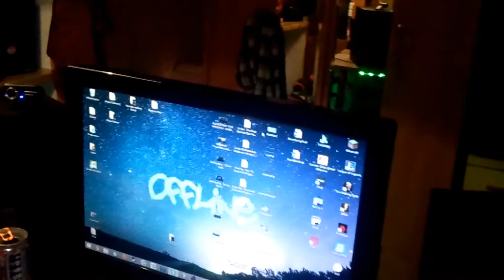Roomtour [HD]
Viel Spaß mit dem kleinen Video.

Mein Equipment:

PC:

► Cpu: Intel Core 2 Duo Processor E8400 3,0 GHz
► Gpu: XFX Nvidia GeForce GTX260 Grafikkarte
► Ram: 4GB DDR2
► HDD1: 500GB
► HDD2:  160GB
► SSD: 500GB
► Gehäuse: Thermaltake Shark schwarz
► Maus: Mad Cats R.A.T.3 Gaming Maus
► Mauspad: ATI Mauspad
► Tastatur: Sharkoon Skiller Pro

Restliches Equip:

► XBOX 360
► Bildschirm: AEG Fernseher
► Boxen: Phillips Stereoanlage
► Aufnahmegerät: Avermedia Game Capture HD Lite
► Mikrofon: Auna mic 900-S
► Green Screen: Bettlaken 140cm-200cm
► Gamingstuhl: Premium Sportsitz Chefsessel
► Webcam: Kinobo B8 Webcam